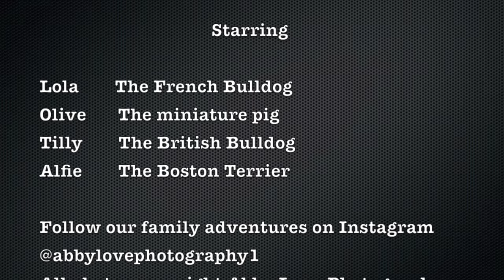Lola the French bulldog and Olive the pig {{BEST FRIENDS}}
Our french bulldog Lola who has a general dislike for other breeds of animals, has taken our piglet Olive under her wing, and they are inseparable! Follow our adventures on Instagram @abbylovephotography1